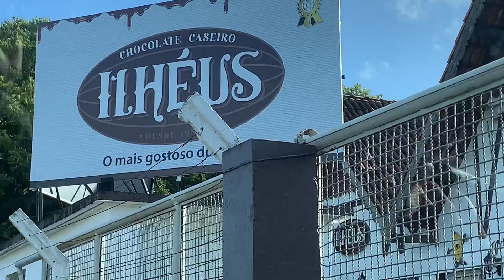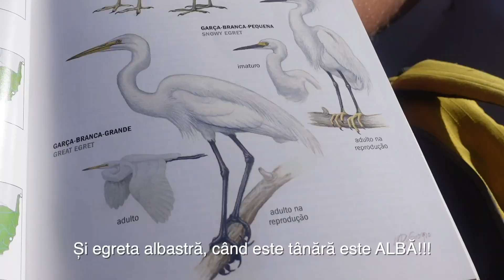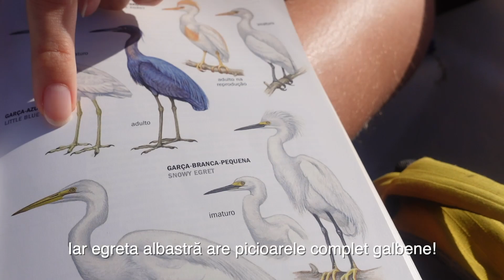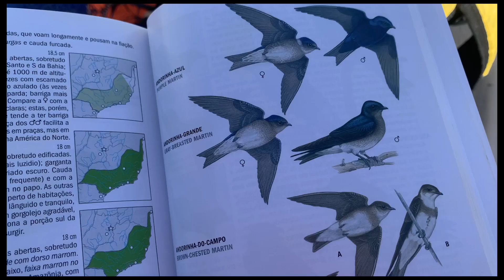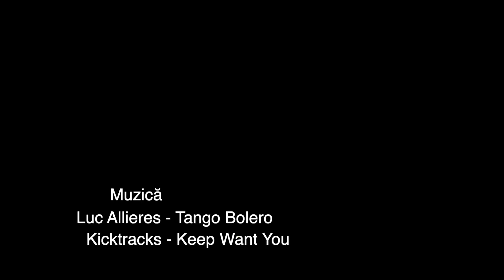Ce-au FĂCUT 8 ROMÂNI, pe un RÂU în BRAZILIA!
Nu ești încă abonat? Pai, de ce?! În fine, nu este totul pierdut, o poți face aici:

Mulțumesc celor care au ales sa doneze pentru sustinerea acestui canal!

Cont Revolut:
Voicu Lavinia-Mihaela
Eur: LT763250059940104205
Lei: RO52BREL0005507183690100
BIC: REVOLT21
link rapid: @iamfamily

BANCA TRANSILVANIA:
Voicu Lavinia-Mihaela
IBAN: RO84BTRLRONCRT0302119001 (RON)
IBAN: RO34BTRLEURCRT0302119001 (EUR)